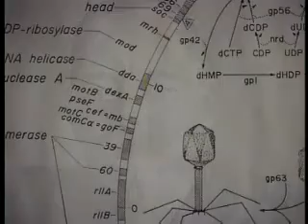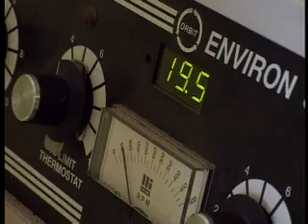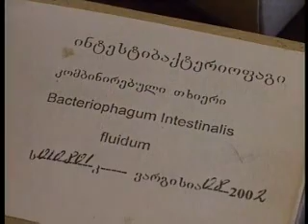Bioterror and Superbugs - Georgia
May 2002
Phages were dismissed in the West as ineffective, but research in Georgia tells a very different story.